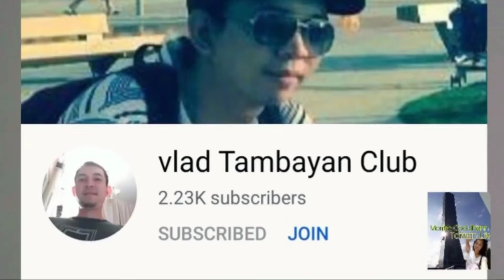Ginataang Kalabasa with Sugpo Pinoy Style Diskarteng OFW